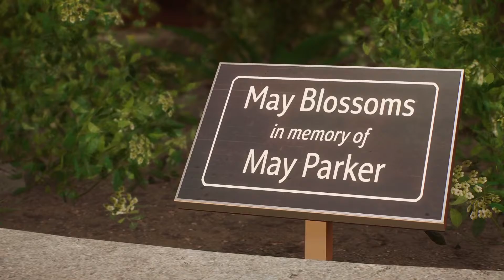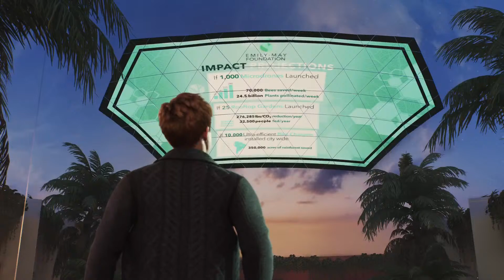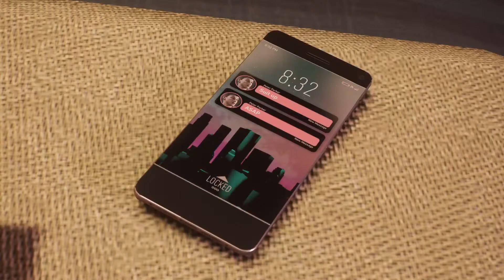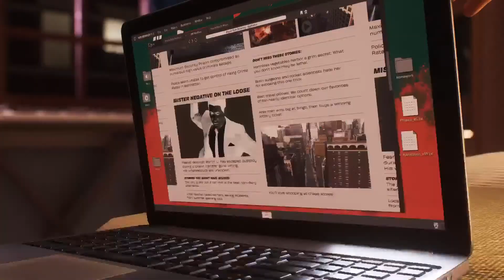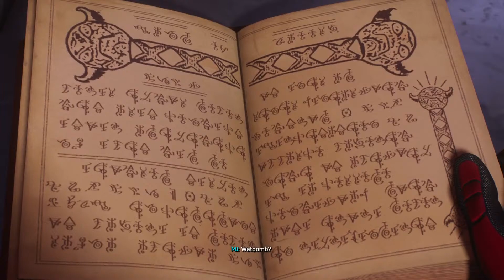Marvel Spider-Man2 new game plus part 2